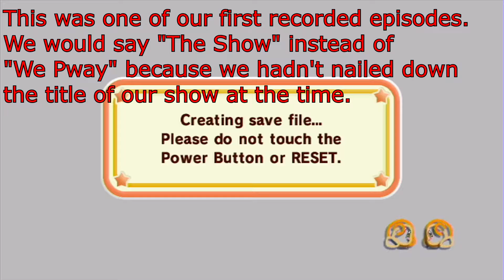Kirby Epic Yarn - "Not as Cute as Cat Videos." - Part 01 - We Pway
"Kirby's Epic Yarn" by Feel Good and Nintendo!

Music used with permission by Brian Schwarz of My Lady Four